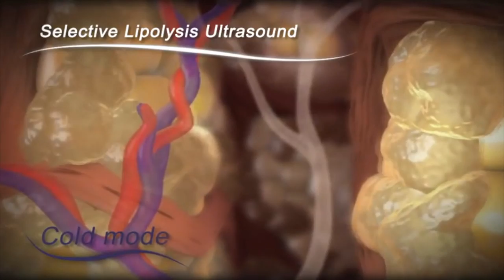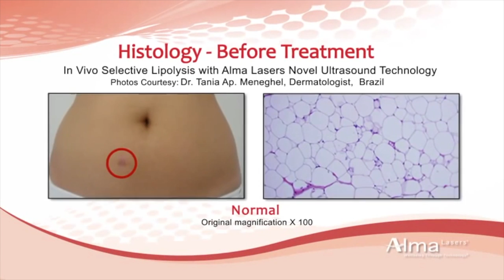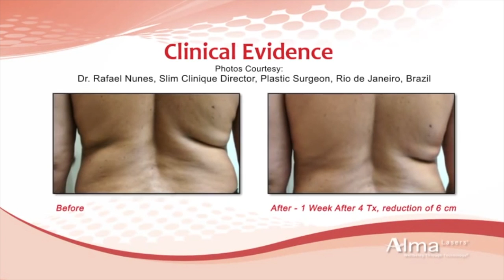VBM Alma Lasers Accent Ultra 360p